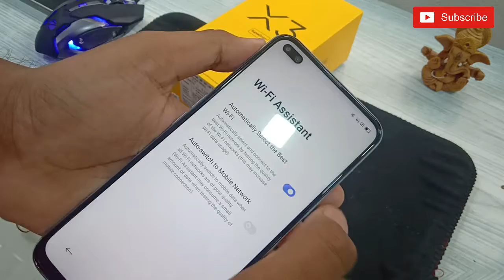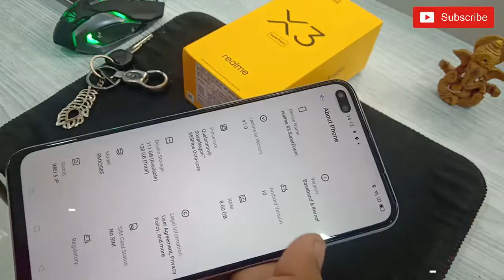MY FIRST UNBOXING | NEW MOBILE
My first UNBOXING VIDEO of Mobile. Hope this video will be Exciting for me to create New Series of Unboxing. Show some love :)